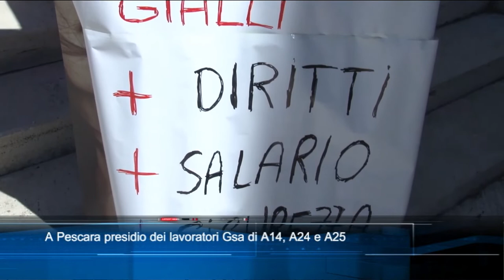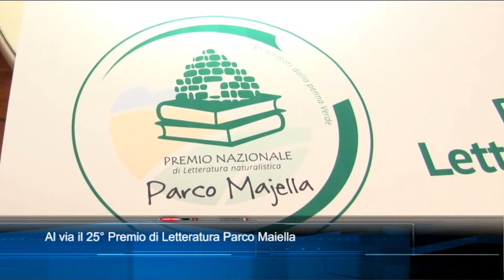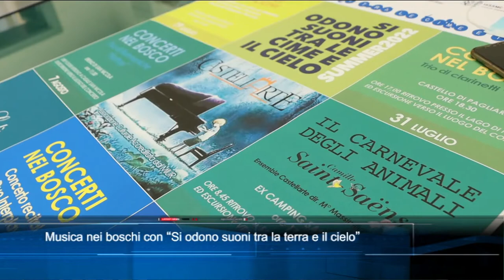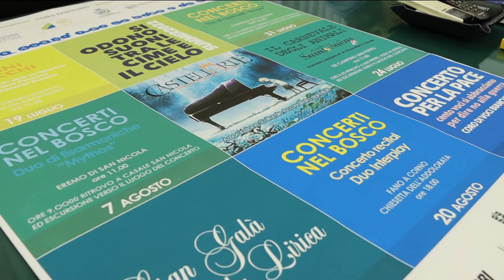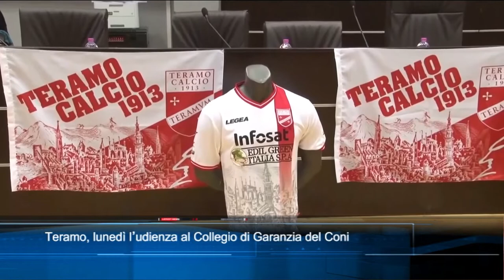TgSei edizione delle 14 di venerdì 15 luglio 2022